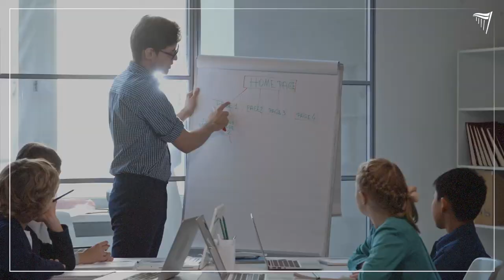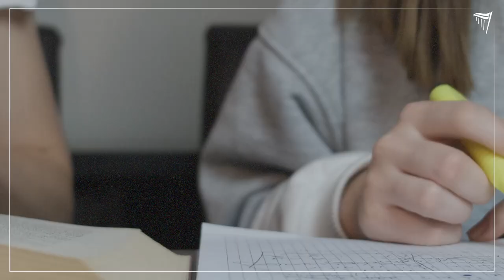Norma Foley has a delivered a lot in 3 years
In the 3 years since Fianna Fáil entered Government, Minister Norma FoleyTD  has delivered landmark reforms in education.

Here's just a flavour of the many developments.

We remain committed to providing education that is accessible to all and promotes equality of opportunity.